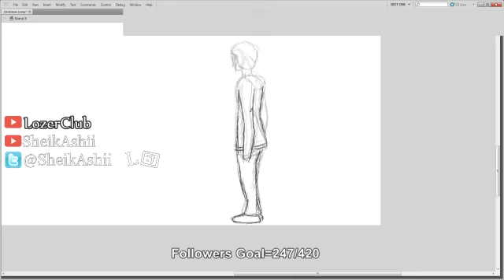F*CKING SPIDERS!!!!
GOSH EFFING DAMMIT!!!